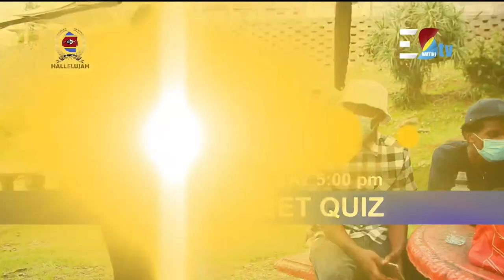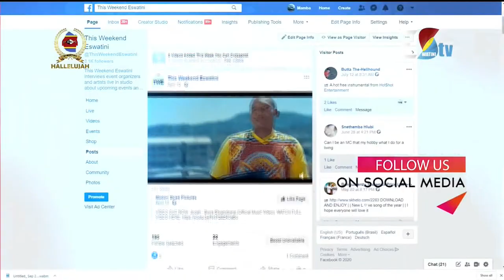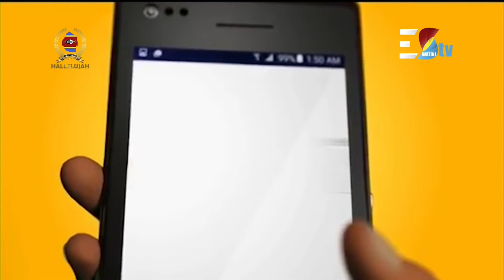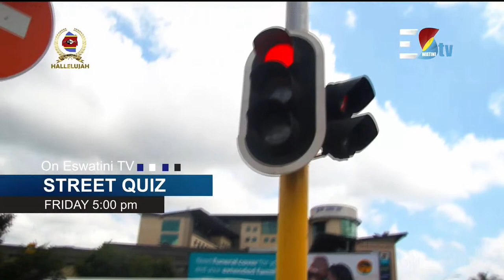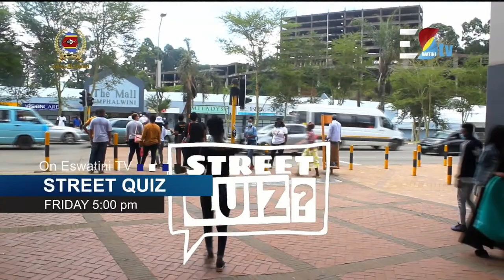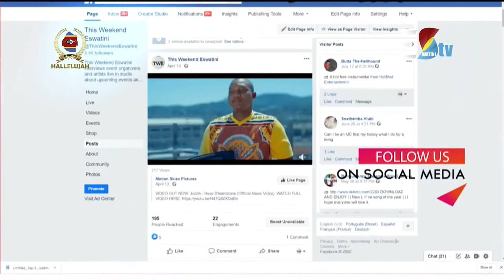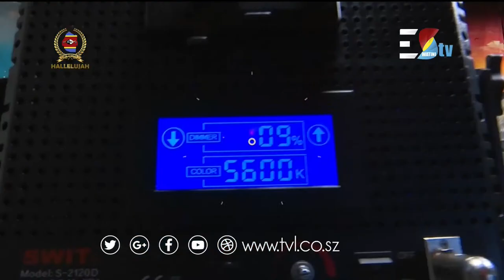Kusile Breakfast Show || 15- 10-2021